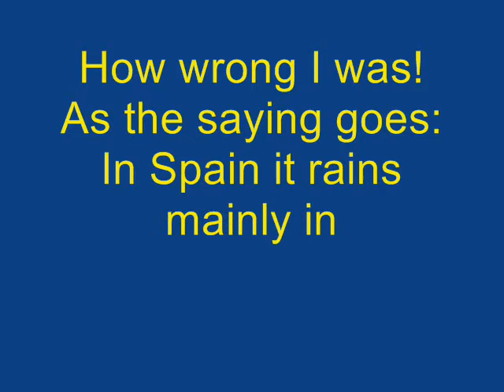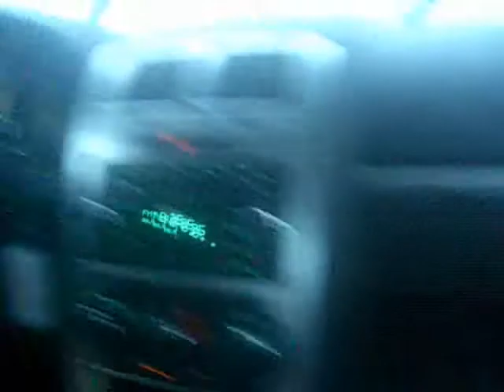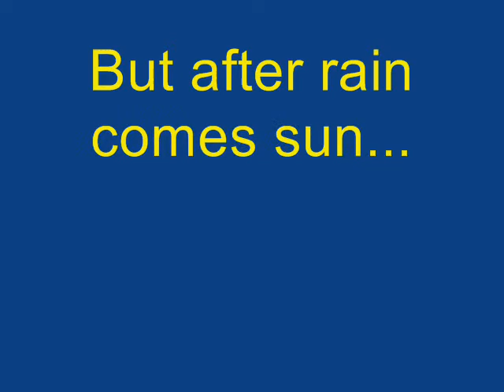The Travelling Kvitbergs USA tour 2010 part 4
Part 4 - It rains in the plains.

After stopping at Jim Beam's Bourbon Distillery in Bullit county, Kentucky, The Travelling Kvitbergs continue a very long day's travel with Chicago as their destination. Between them and Jimmy in Chicago stood only the flat boring plains of Indiana.